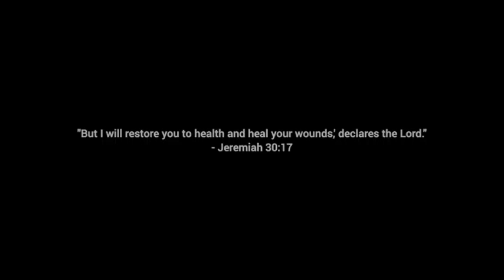Pachyaw chu ma yashu lai | El-shaddai Nepali worship song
"I will restore
your health, and I will heal your wounds,' declares the Lord."
JEREMIAH 30:17